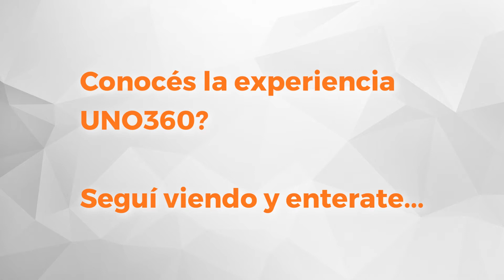UNO Propiedades. Departamento. Italia - Rioja. En Venta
Es un departamento ubicado en un piso 12. Está compuesto un dormitorio con placard, living comedor, cocina americana, lavadero independiente. Baño con bañera y balcon (hacia un lateral).
Muy buen estado. Luminoso. Seguridad privada durante la noche. Portero de día.